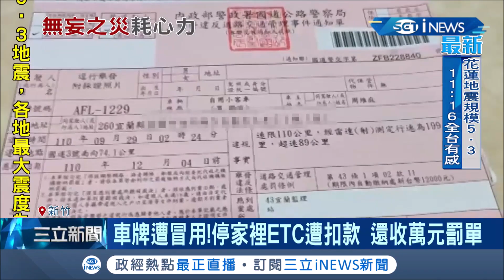好無辜! 男子車牌遭盜用...車停家裡卻被ETC扣款.冤枉收萬元罰單? 車主哀嘆"怎麼可能" 高公局:確認遭冒用將退款│記者 黃國瑞 侯彩紅│【台灣要聞】20211023│三立iNEWS